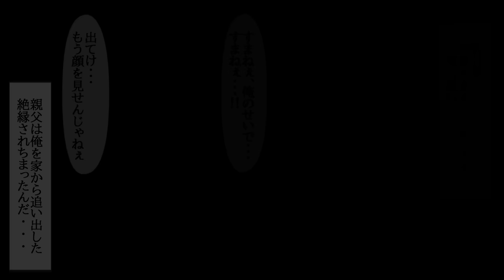【漫画】バイクで走っていたら正面から警察官が金属バットでフルスイングしてきて俺の顔面は陥没して戻らなくなってしまった…俺はあの時フルスイングした警察官が許せず家族サービス中の警察官を見つけたので・・・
四ツ方市を拠点とする暴走族「窪塚連合」のメンバー有城 裕斗（ありしろ ゆうと）が総長の窪塚 基（くぼづか はじめ）と走っていたら警察官に金属バットでフルスイングされるという事件が発生して・・・